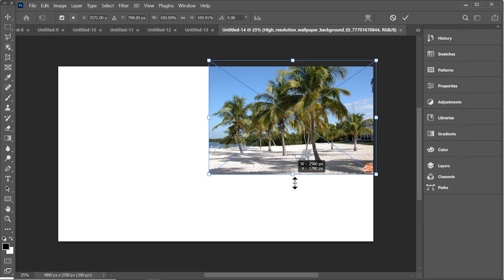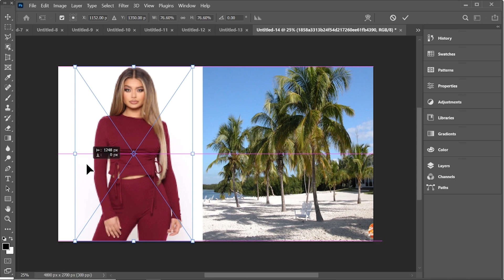Trending HDR video | A Screen Of Pure Pink sdc editing cc | Background | Bp211 Backdrop